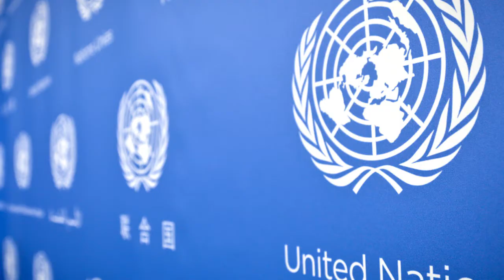Dunya Maumoon Profile Video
Mercury PR Agency

Editor & GFX: Dulanka Pathirana
Directed by: Devinda Fernando

Video Production by:
annoyboy Pictures (pvt) Ltd
36/1 Sujatha Mw
Kalubowila
Sri Lanka
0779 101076